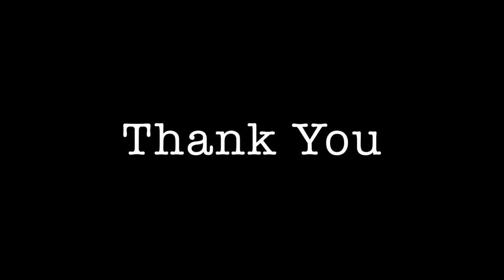4 EPIC ICE FISHING FAILS (Hook in Finger) AND TWO BIG BASS With the Parkers (Pittsfield NH)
Day Two at Parker's Landing was cold and very slippery but we got into the fish before the cold front moved in. With two beautiful Bass, five pickerel, and a jigged up baby perch the day could not have been any better. we did manage to fall four times total and Dave got a hook in his finger. but it was AWESOME!

Uncle Paul: Lucky tip up, bait bucket, and lucky jig spoon

County Stores, Milford NH: Auger, auger power drill set up, tip ups, hooks, weights, buttons, shiners, sled, ice scoop, eagle claw jigging rod and reel, ugly stick jigging rod, 5 gallon bucket with swivel seat.

Filmed with GoPro Hero4 Session